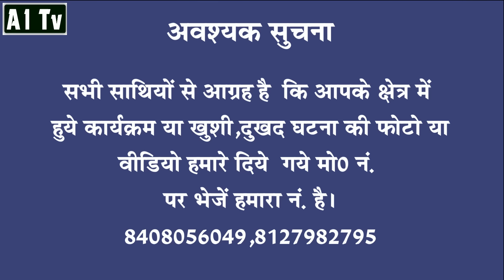A1tv 17 Mar 2017